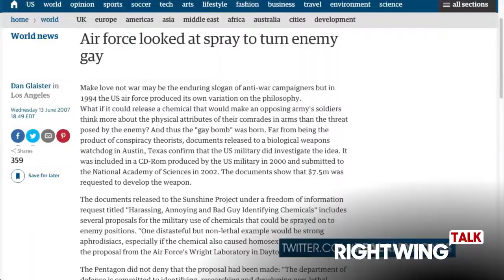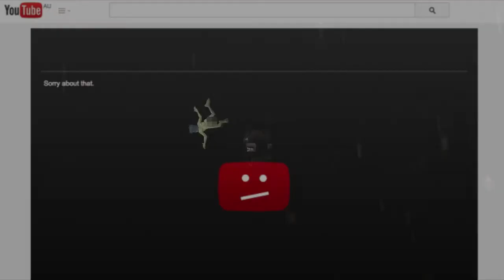YTP - The Memes Are Stale, But We're Selling Them Anyway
YTP - Michael Rosen reveals the location of Alex Jojoke's solid gay 「ＳＴＡＮＤＯ　ＰＯＷＡ」 : Copyright Compliant Edition.

Remember kids, don't use more than 30 seconds of copyrighted material unless you want your channel swatted.